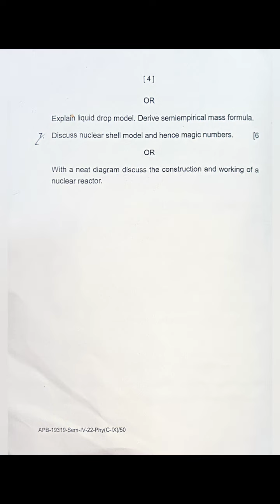Physics Questions,Core-IX,Sem-IV,+3 4th Semester Physics Co-9 Questions,SCS Autonomous College Puri